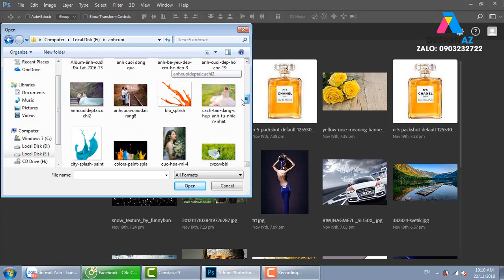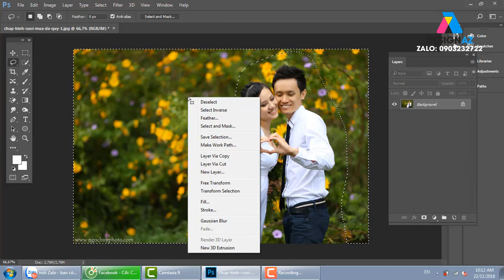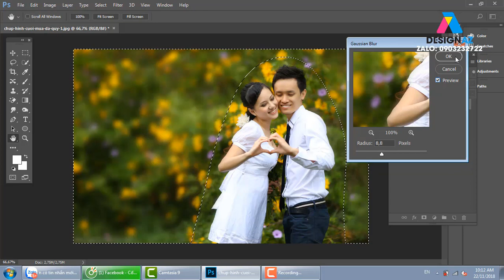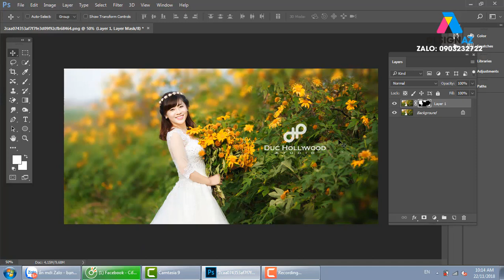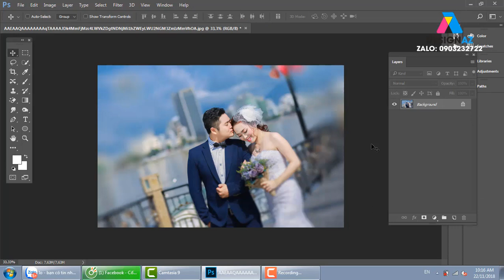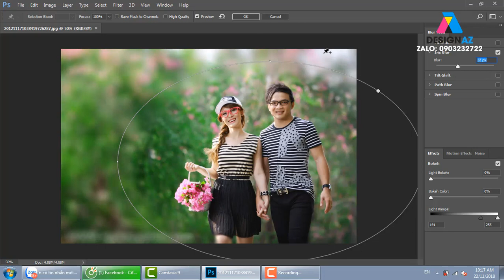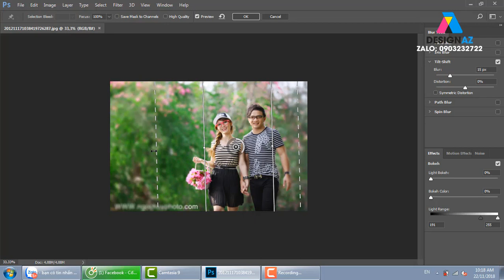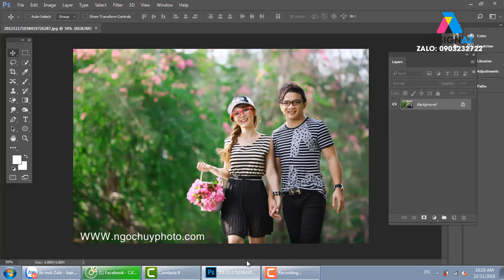Cách chỉnh hậu kỳ mờ cho ảnh trong photoshop,Học thiết kế đồ họa DesignAZ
KÊNH PHÁT HỌC THIẾT KẾ LOGO

học thiết kế đồ họa,thiết kế đồ họa,Ngành thiết kế đồ họa,học photoshop,photoshop online,Phần mềm chỉnh sửa ảnh,thiết kế logo,thiết kế banner,thiết kế standee,thiết kế menu,Cách chỉnh hậu kỳ mờ cho ảnh trong photoshop,Học thiết kế đồ họa DesignAZ